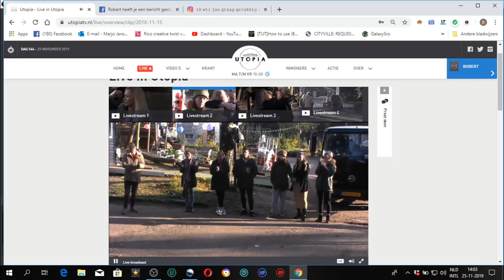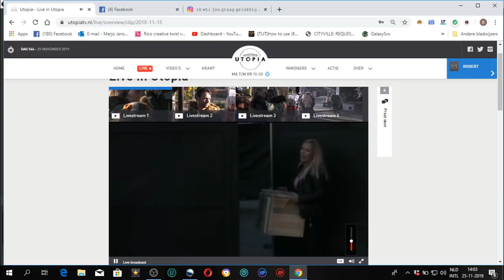Lex vertrekt uit utopia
Lex is genomineerd en gaat Utopia verlaten